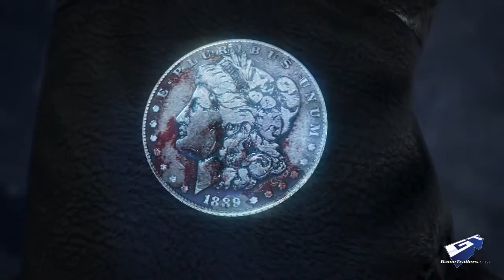Hitman: Absolution Spike TV VGA Trailer